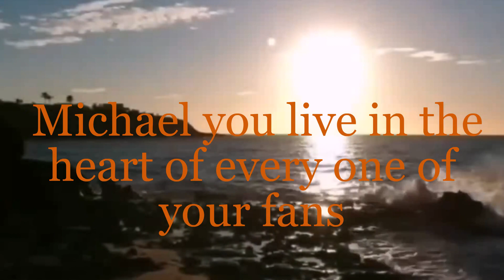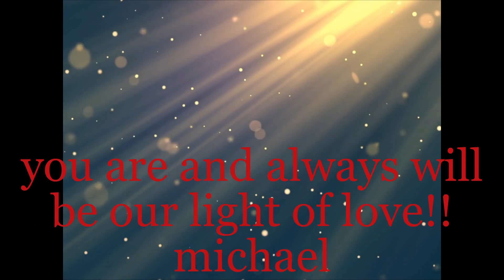Michael Jackson - Tribute to your heart !!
a little video before June 25th, we all know that Michael went through hell and that ill-intentioned people hurt him a lot, on the other hand his fans remained faithful and will always remain so, we love you with all our heart Michel xx we loves you xxxxx(((((((